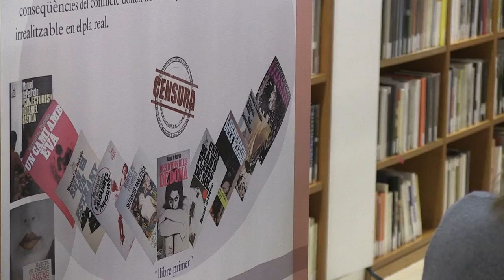Tertúlia "Semblança d'un apassionat", amb Adelais de Pedrolo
Adelais de Pedrolo, filla de l'escriptor Manuel de Pedrolo, va assistir a la tertúlia "Semblança d'un apassionat", organitzada per la Biblioteca Àngel Guimerà de Matadepera el 14 de novembre.

Durant l'acte va parlar de la vida de l'escriptor, la seva obra i la lluita contra la censura. L'activitat formava part del cicle commemoratiu del centenari de Pedrolo.